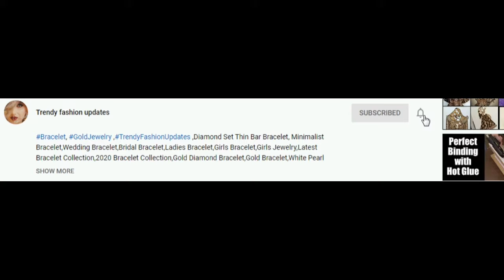Light Pink Colour Lehenga Design 2021 Latest Collection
Hi Friends,
In this video we have brought you Light Pink Colour Lehenga Design 2021 Latest Collection.